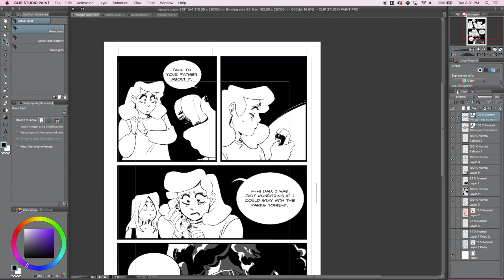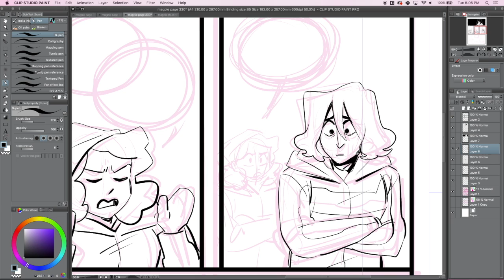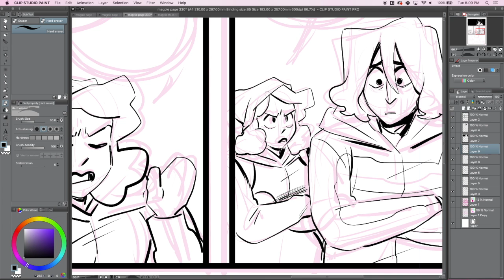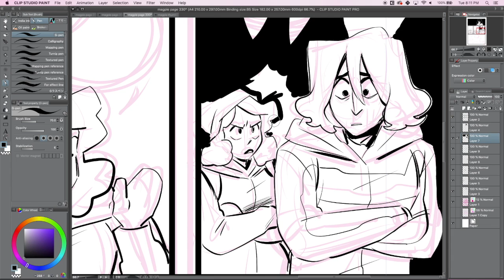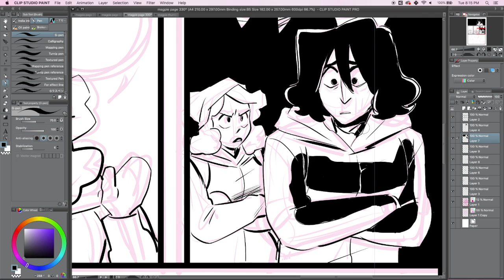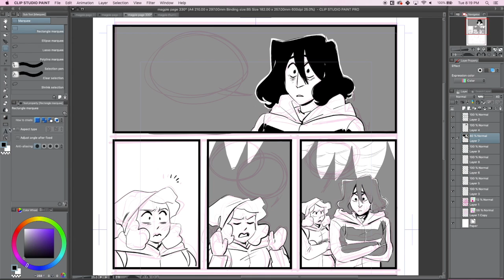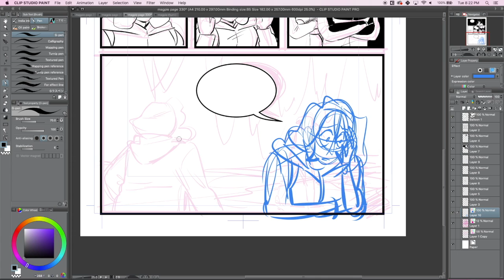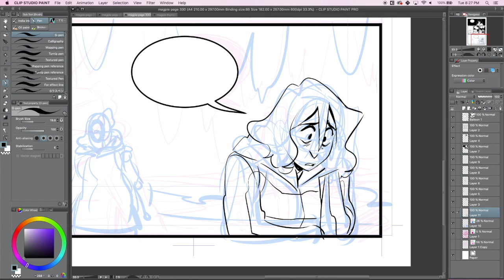Why the Love Triangle Hate? How to Love Love Triangles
Love triangles are amazing tools for adding conflict to romance. But how do you write when that won't be hated?

✿Streaming✿

Schedule EST

✿Discord Server✿

✿ Support Us! ✿

✿ Social Media ✿